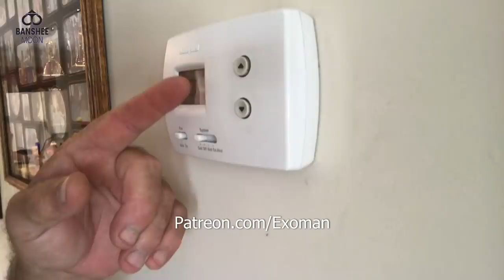DEAD HVAC, adding roof ventilation. Ridge vent not functioning well.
Farm Girl and Exoman recently replaced a complete ac unit in a rental property and now the compressor has gone out on the HVAC at home. So Exoman cut a hole in the roof an added a vent to let some more of the hot air out of the attic. the plan is to add more vents and then close them in the winter.